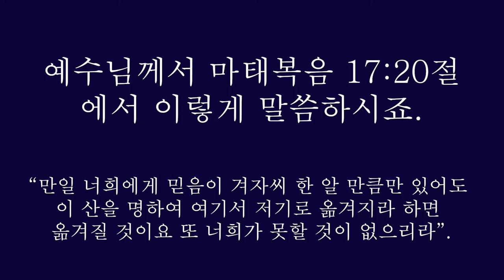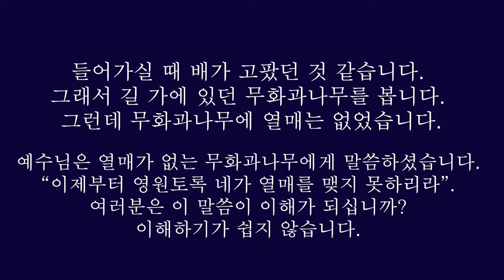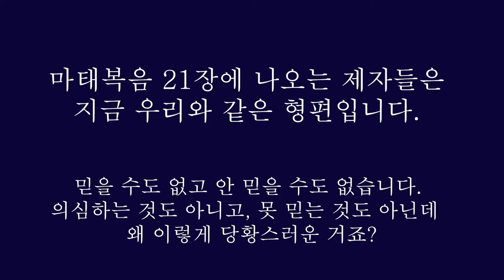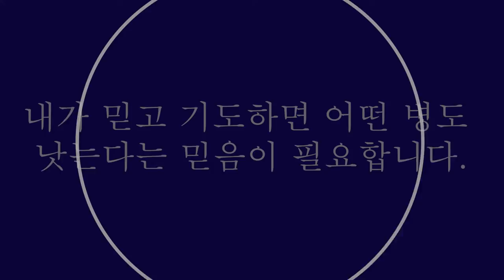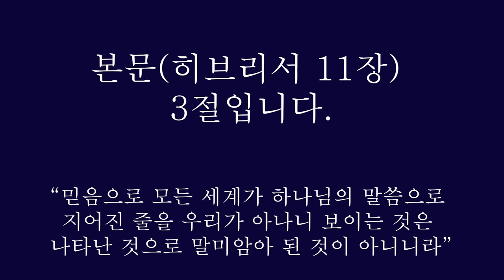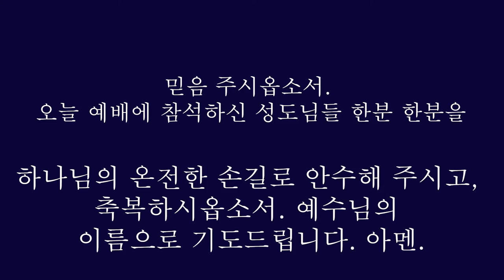믿음이란 무엇인가?